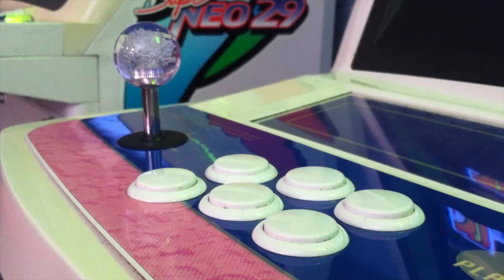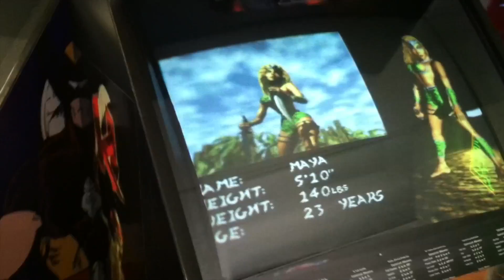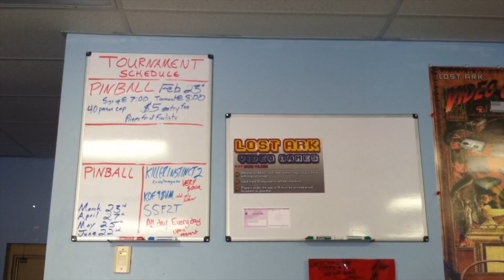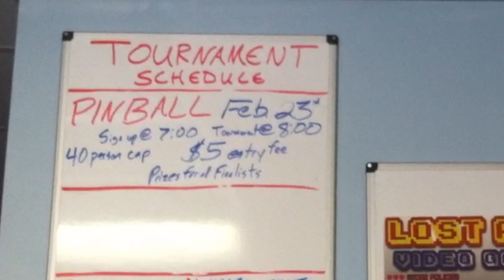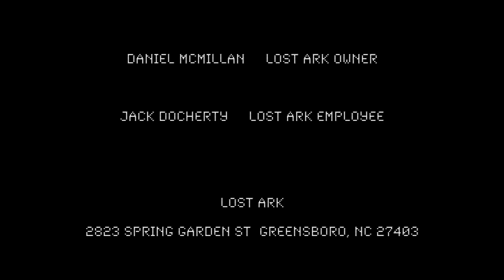Dead and Nonexistent - Lost Ark Video Games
Lost Ark Videogames in Greensboro, NC